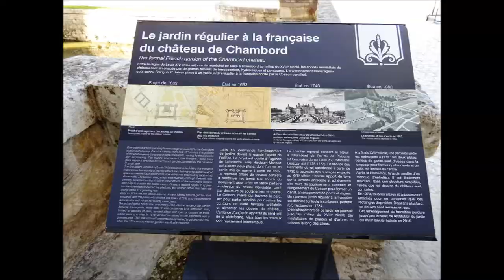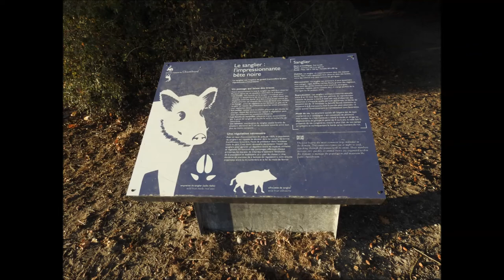Chateau De Chambord, Loire Valley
A video of the Chateau De Chambord inside and outside the estate October 2018, stayed all day & overnight in our Motorhome for 24 Hours costing 11 Euros.

Film Equipment:
Nikon D7200:
Lens Sigma:
GoPro HERO5 Black:
Nikon P900:

Motorhome Must Haves:
Garmin Sat Nav Camper 770:

Please note: We will try to answer everyone’s questions on YouTube, either as a comment on a video or as a comment in community. As our channel grows we will try to answer everyone's questions on messenger, or Facebook.

Thanks.